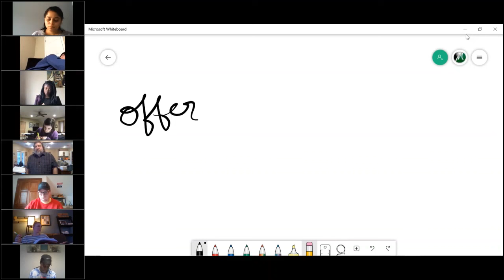Real Estate Broker Course V. 2020